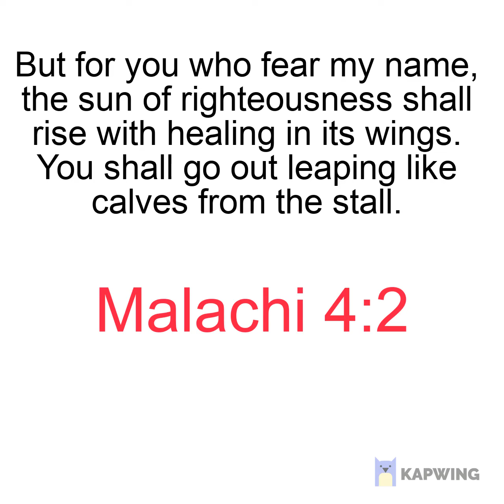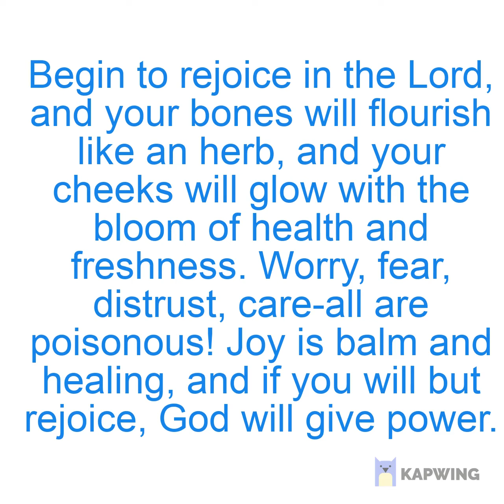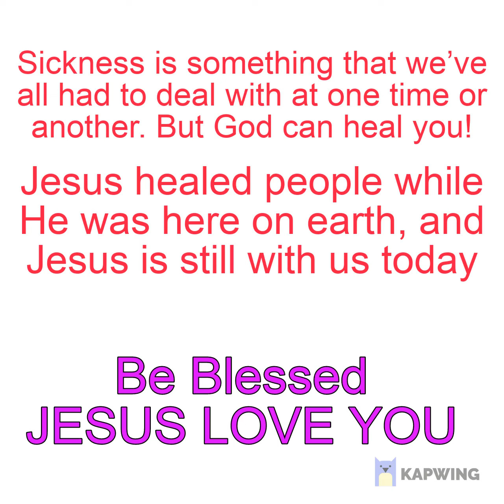JESUS HEALING US ALWAYS, JUST BELIEVE WORD OF GOD SAYING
Today, the Series about Jesus, turning to the oldest existing book about Jesus written between 56 and 60 AD. Mark is writing to the Roman Christians just after the persecution of Christians had started. He wants his readers to understand who Jesus is really and what his life means for their lives. After Jesus was baptized he set out to begin preaching the good news, healing the sick and casting out demons. In looking at the healing ministry of Jesus, it’s important to remember two things. First, Jesus’ healings were a tangible witness to the kingdom of God he was proclaiming. So he opens the eyes of the blind, heals the ears of the deaf, enables the lame to walk, casts out evil spirits and even raises the dead all as a sign of what the kingdom of God when it is fully realized will be like. In this kingdom, there will be no more suffering or sorrow or sickness or pain. And so Jesus shows us tangible signs of the kingdom.
Second, the healings of Jesus show us the heart of God. Jesus can’t help himself when he sees the sick, the broken and the hurting who wanted healing. He is drawn to them and has to heal them. This became a problem for Jesus because when he healed someone they went and told everybody who would listen. As a result, there were large crowds gathered around Jesus, waiting for healing. This is why Jesus is constantly telling people after he heals them, “Don’t tell anybody.” Scholars call this the messianic secret and have theorized that if Jesus didn’t tell people that then he would never have been able to do anything else, especially proclaim the good news of the kingdom of God. In Mark 1, Jesus has spent the day ministering to people. The sun is setting and the time is approaching for dinner and time with the disciples but he can’t do it. “That evening after sunset the people brought to Jesus all the sick and demon-possessed. The whole town gathered at the door, and Jesus healed many who had various diseases. He also drove out many demons, but he would not let the demons speak because they knew who he was.” Because the crowds had so dominated his time and ministry, verse 35 says, “Very early in the morning, while it was still dark, Jesus got up, left the house and went off to a solitary place, where he prayed.” Jesus could not go in public without the crowds pressing on him because he simply could not say no. This shows us the heart of God.

But we should always be aware of the battle which is going on around us and the influences we face. Thus we are always to seek holiness and purity in life. Because the reality is, we are all broken, we are all imprisoned by some battle, we are all sick whether that be physically or mentally, either severely so or just by the misguided way we look at and treat others. And we are all hurting. We are all fighting demons, whether that be drugs, alcohol, pornography, resentment, bigotry. And we are all here today seeking the healing of God. Jesus can set you free. He can break the power of that demon in your life and its grip that it has had on your heart, mind and soul. He can deliver you. Jesus has the power to set you free, if you just turn to him.

It's the only Glory to the LORD JESUS CHRIST, through this song Brings Joy, Blessing to your Home & Family forevermore.